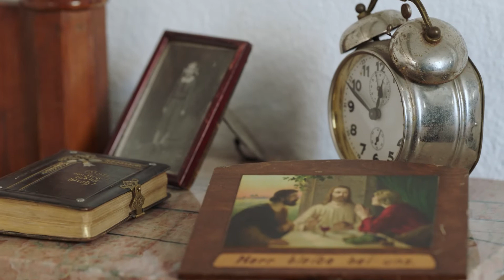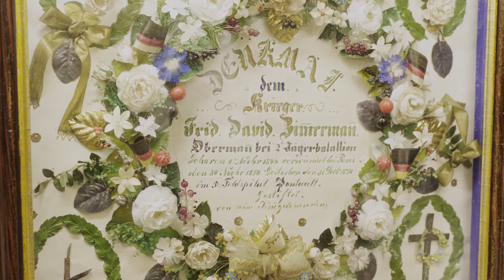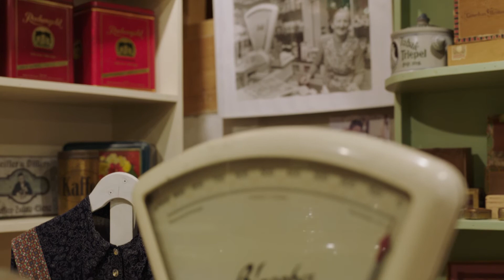Museum Pliezhausen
Im Dorfmuseum „Ahnenhaus“ in Pliezhausen bekommt man anhand von zahlreichen Exponaten einen Eindruck, wie die Menschen im letzten und vorletzen Jahrhundert gelebt haben. Auch der Museumsgarten ist immer einen Besuch wert.